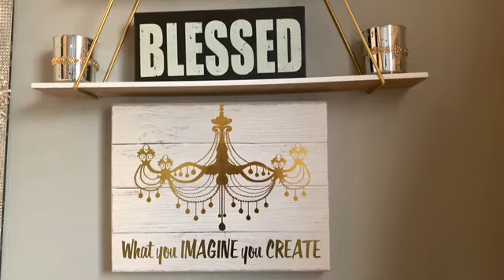guest bathroom makeover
የእንዳ  ሽንትቤ ማሳምር